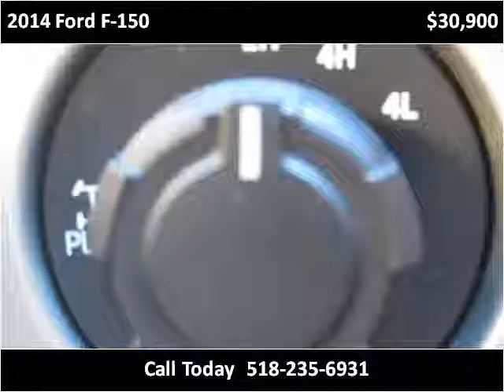2014 Ford F-150 Used Cars Troy NY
This 2014 Ford F-150 is available from J & J Auto Sales.